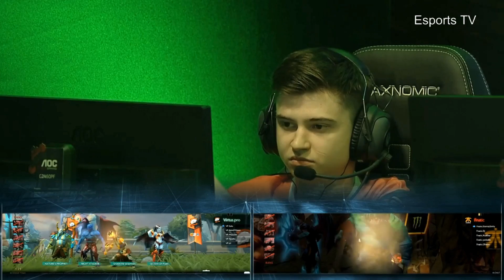VP vs Fnatic Game 2 | AMD SAPPHIRE Dota PIT 2017 | Virtus pro vs Fnatic